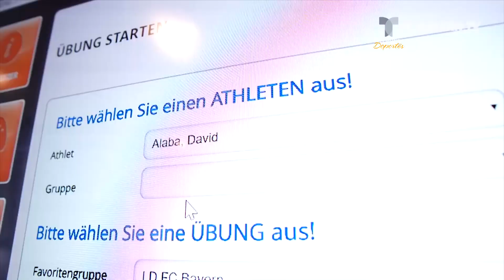El nuevo fichaje del Real Madrid cobraría 12 millones de dólares por año | Telemundo Deportes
Video oficial de Telemundo Deportes. La prensa española asegura que el club Merengue y el zaguero habrían llegado a un acuerdo verbal.